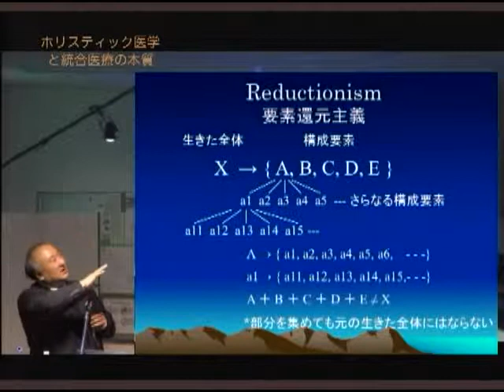サンプルPV「ホリスティック医学と統合医療の本質」（講師：大塚晃志郎）